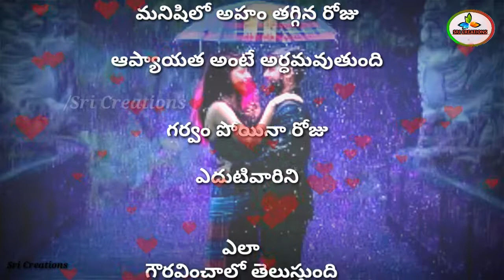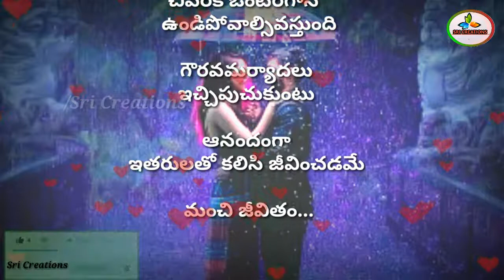Best life inspiration quotes telugu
For more updates whatsapp status videos